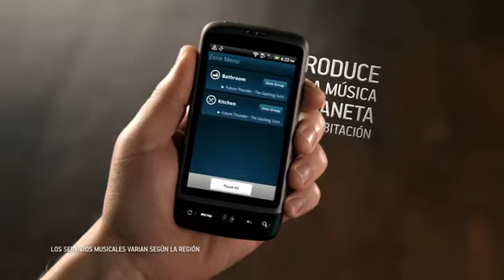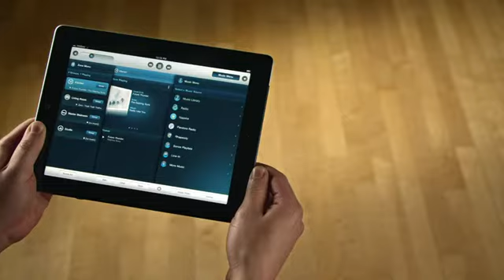Sonos Parlante_Falabella.com